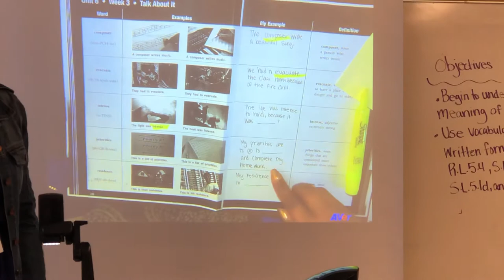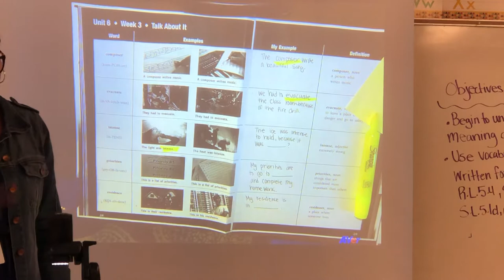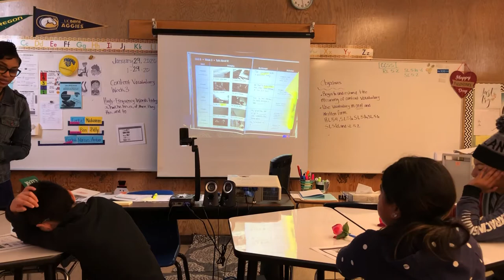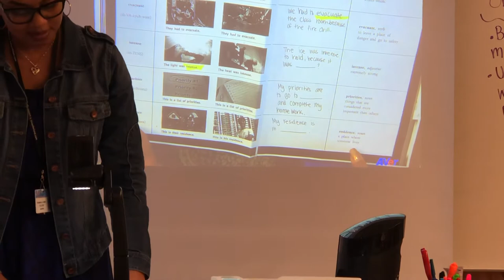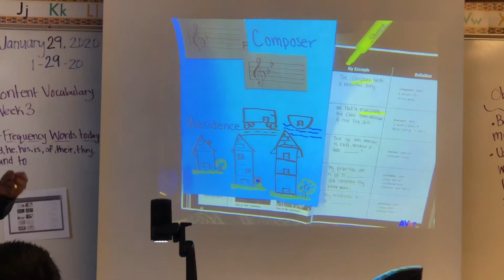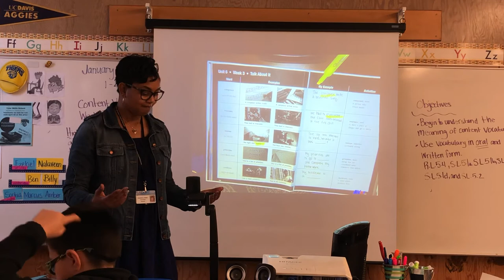Ms. Jones Lesson 1 Part 5